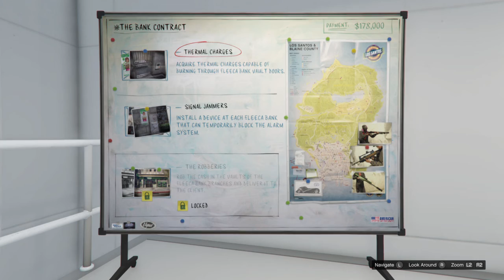Bank Contract / Thermal Charges & Signal Jammers Planning Work SOLO - Grand Theft Auto 5 Online